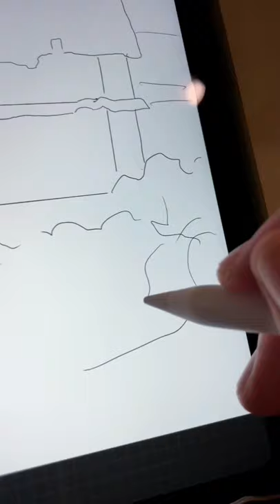Winter landscape. Digital art